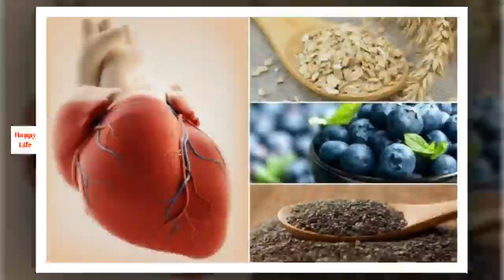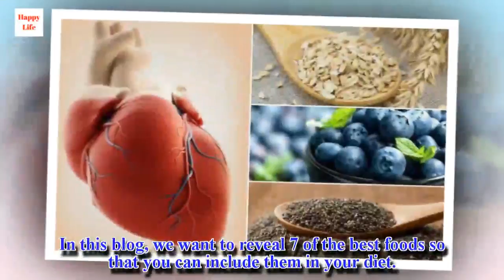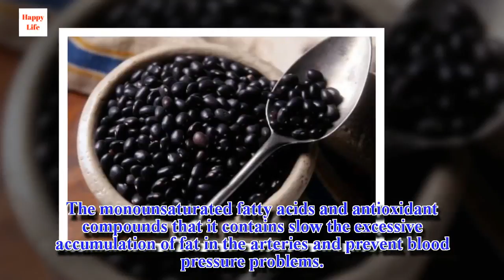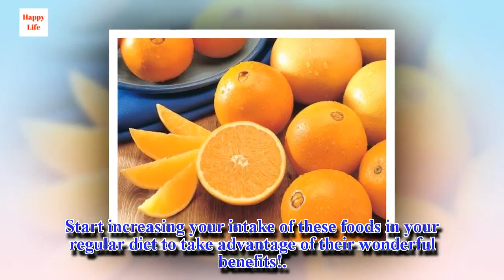7 Foods You Should Eat to Protect Your Heart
Did you know that extra virgin olive oil is one of the best healthy fats to care for your heart because it helps control cholesterol and prevents premature aging of the arteries?